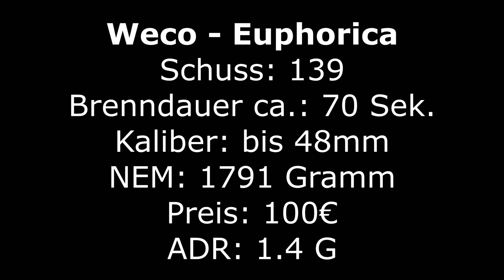[ALDI 2020/21] Weco Euphorica / Beatmania | Laurinikus [4K]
Meiner Meinung nach ein durchaus schöner Verbund, wobei ich den Preis relativ hoch finde.
Gibt es dieses Jahr bei Aldi Süd!
Der Artikel wurde nach folgenden Kriterien bewertet:
Ausbreitung: 4
Dichte des Effekts: 4
Standzeit: 4
Farben: 5
Steighöhe: 4
Preis/Leistung: 3
Eigene Meinung (x2): 4

Schaut gerne auch auf Instagram vorbei.